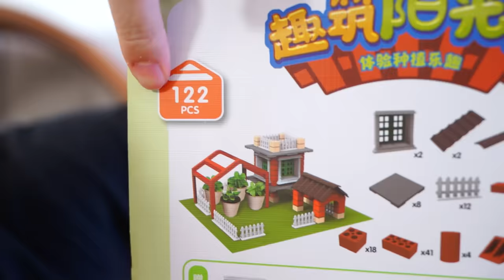ก่อสร้างบ้านให้น้องตัวจิ๋ว "ไอโซพอต"